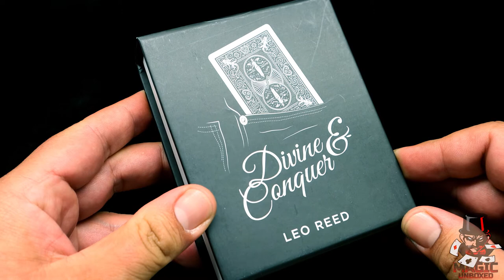Divine and Conquer - Leo Reed Magic Unboxed